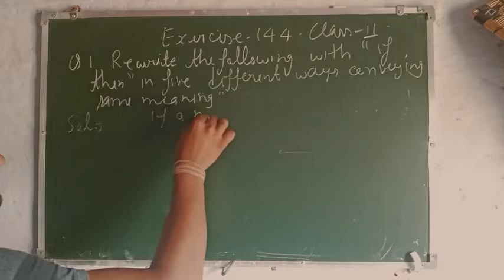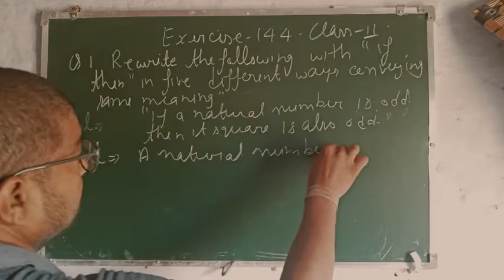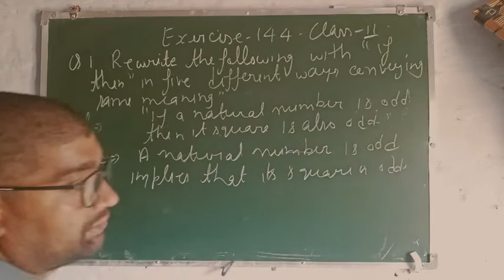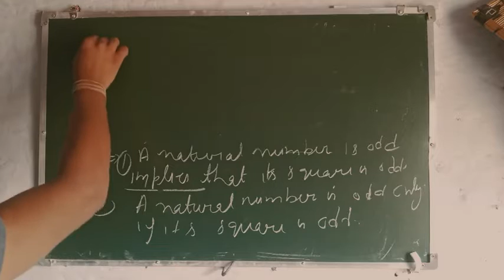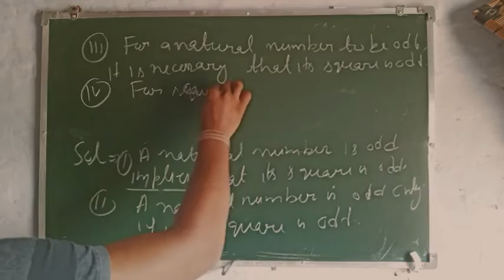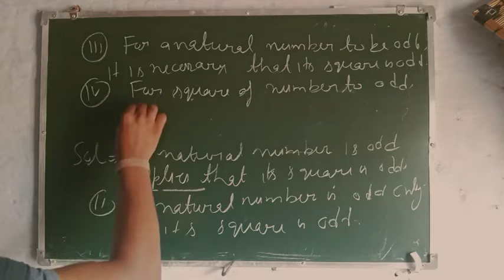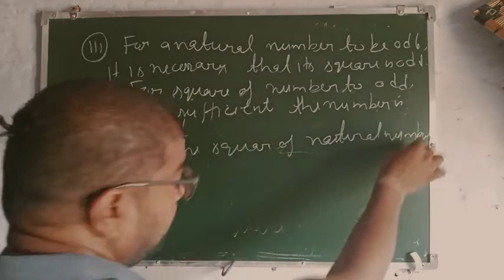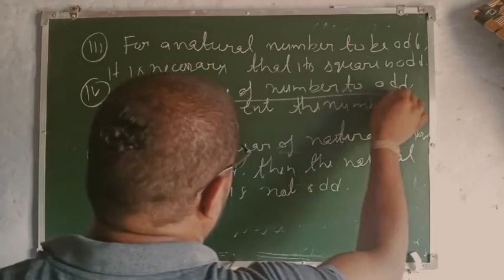Exercise 14.4||Question#1||class 11||mathematics